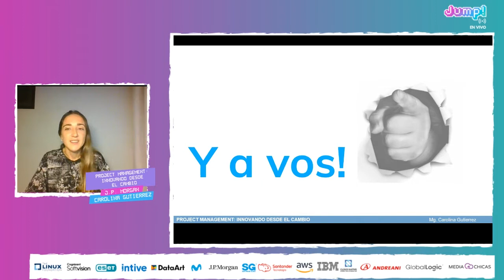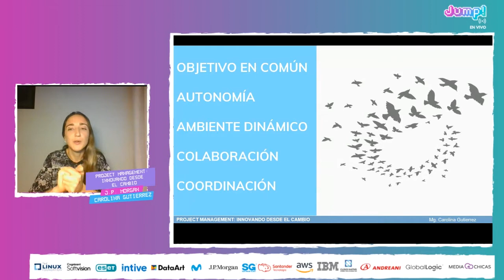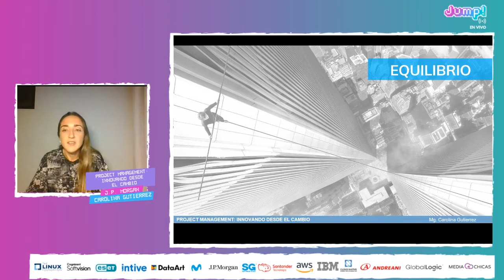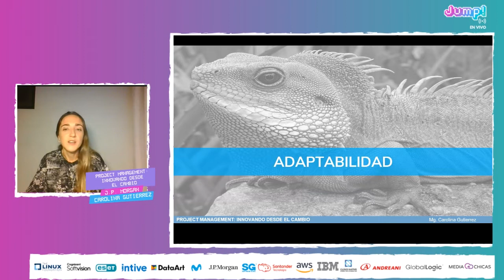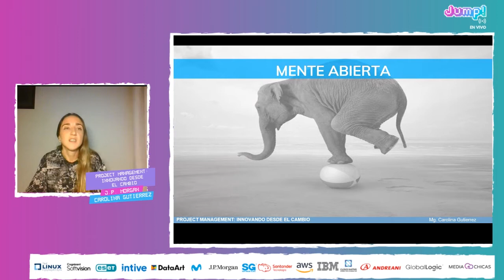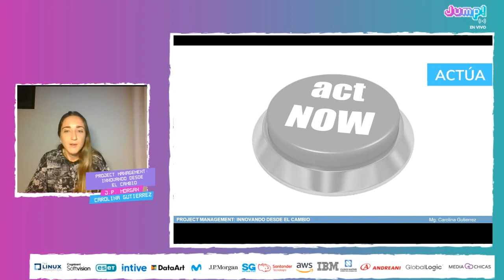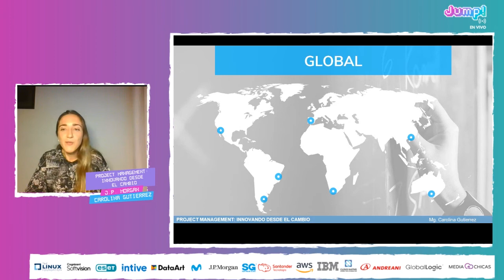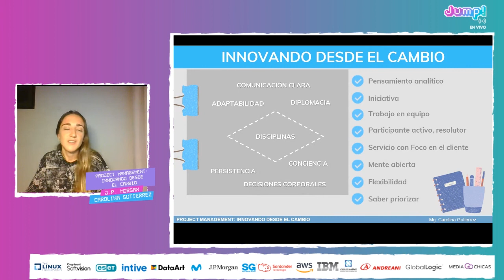Jump! 20.07 - Project Management Innovando desde el cambio